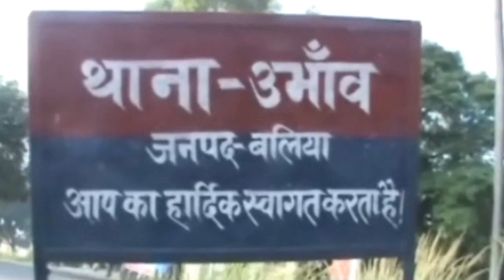बदमाशों ने मारी गोली-Today24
बलिया जनपद में बदमाशों ने बाइक सवार  पति पत्नी सहित तीन लोगों को गोली मार कर बाइक लूटने की घटना को अंजाम दिया है । दिन दहाड़े हुई  घटना की सूचना मिलते ही इलाके में हड़कम्प मच गया  आनन-फानन में स्थानीय लोगों ने गोली से घायल तीनो को सीएचसी केंद्र पहुंचाया । सीएचसी केंद्र के डॉक्टर ने गोली से घायल तीनों लोगो को जिला अस्पताल रेफर कर दिया गया लेकिन परिजनों ने घायलों को मऊ जनपद में इलाज के लिए ले गए ।

T.V. News

Application.

views!!!

News."